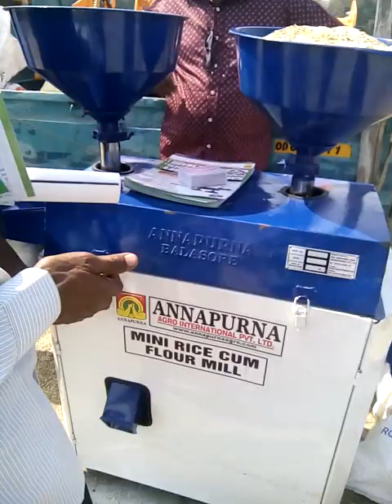Mini Rice cum Flour Mill price 27.000